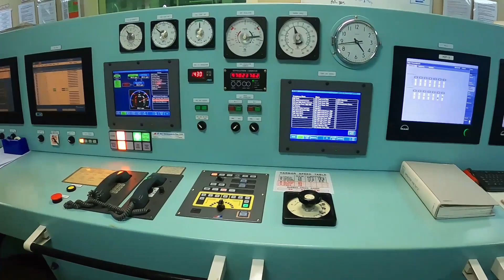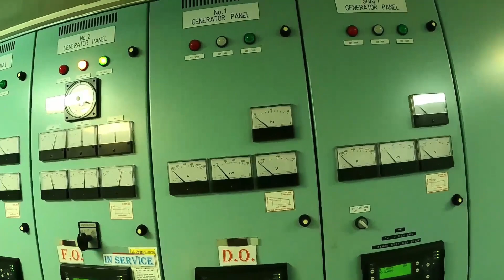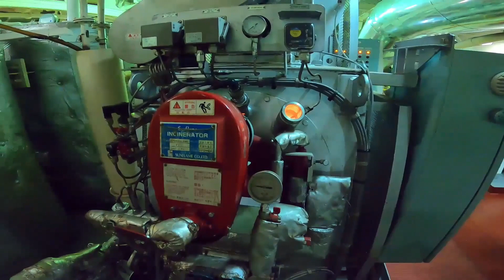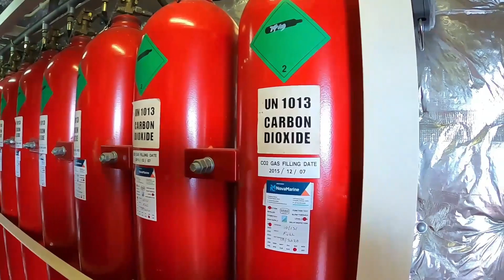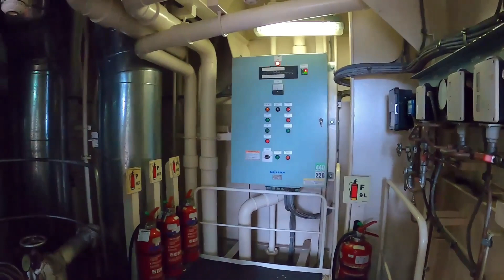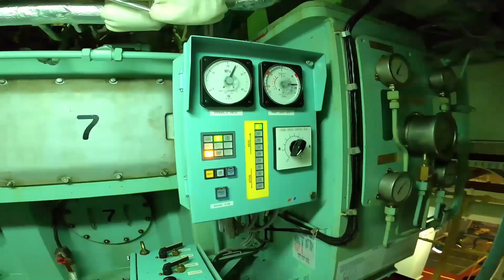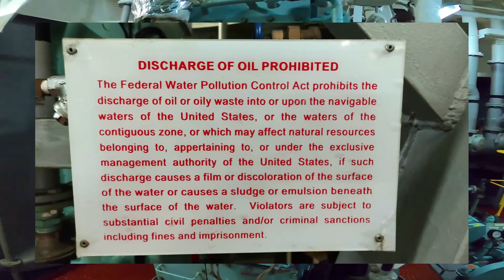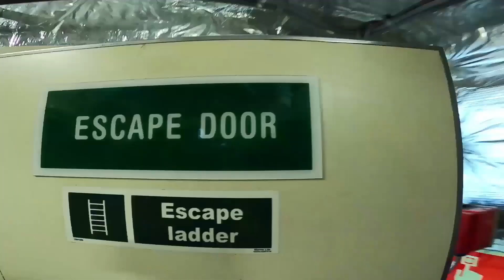Ship's Engine Room - are you Curious what's inside?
Title: Ship's Engine Room - are you Curious what's inside?

If you you want to see  or just curious to see what is inside of a ship's engine room then watch this video...
Here I show the equipment and machineries you will find in a ships' engine room. Like, Main Engine, Auxiliary Engine, Incinerator, Purifiers, Boiler, Sewage plant, control room, fresh water generator, Ballast Water Treatment System, etc...